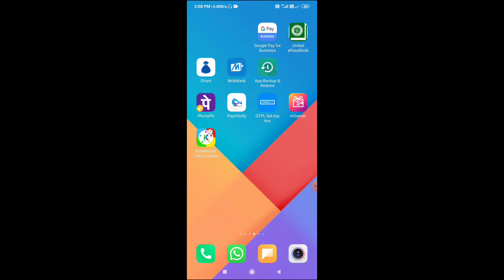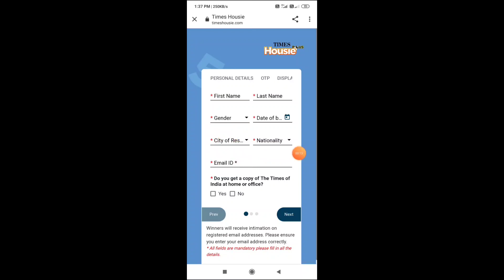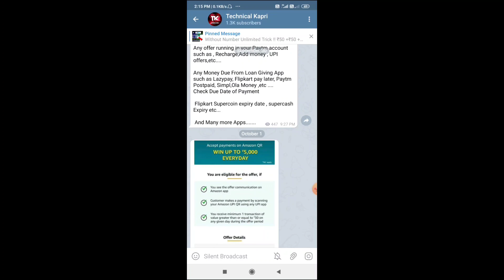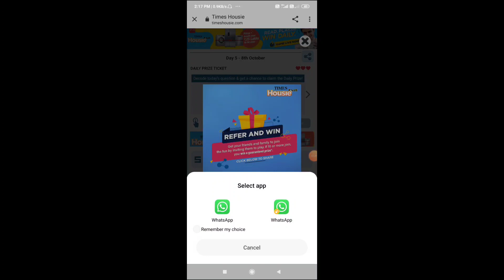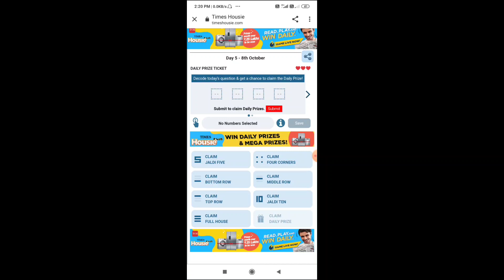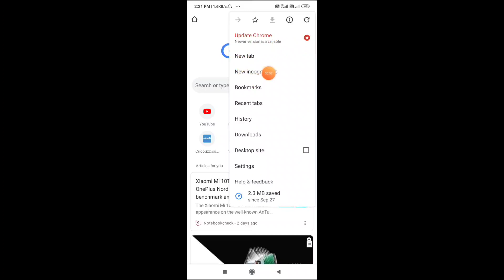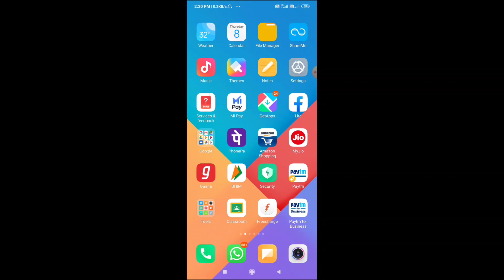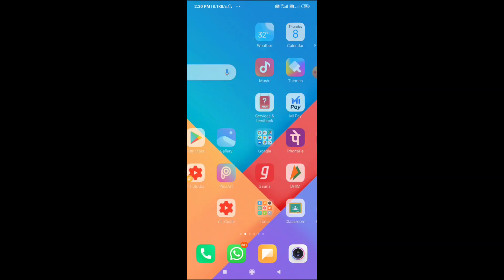H@CK😎 !! ₹500 +₹500 Unlimited Amazon Gift Card Loot !! Times Housie Website Unlimited Loot